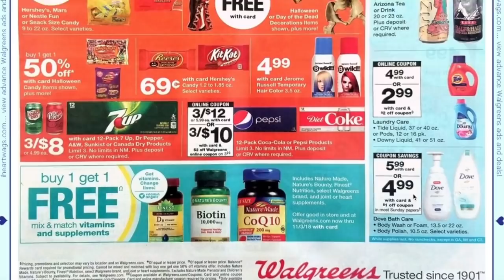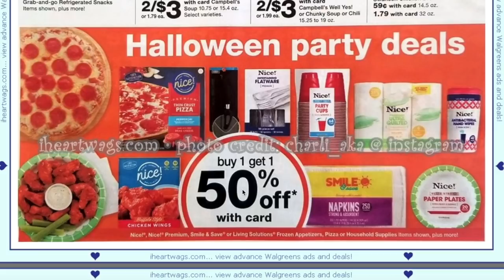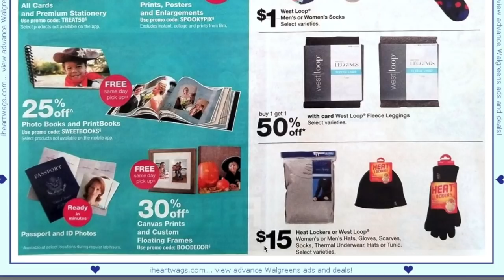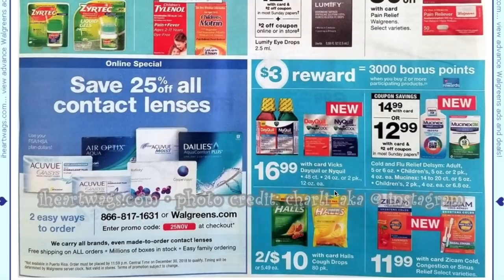Walgreens Early Ad Preview 10/21-10/27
In this video I share with you an early look at the ad preview for Walgreens for the week 10/21- 10/28.

Thanks to IHeartWags.com for the preview with a photo credit to Charli_Aka